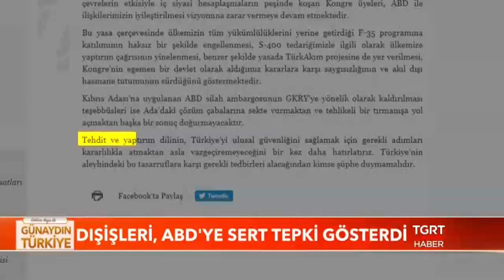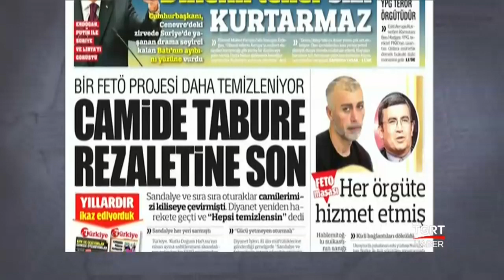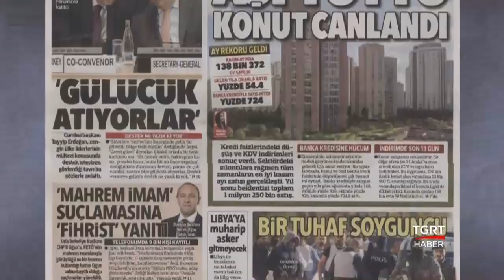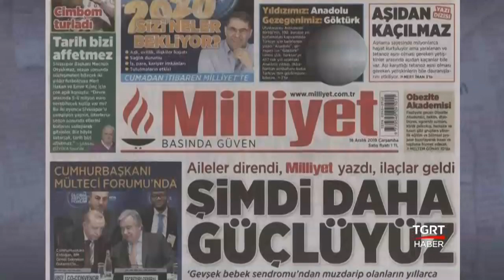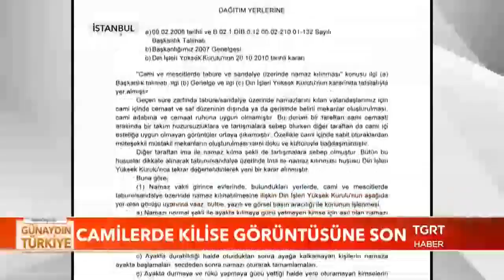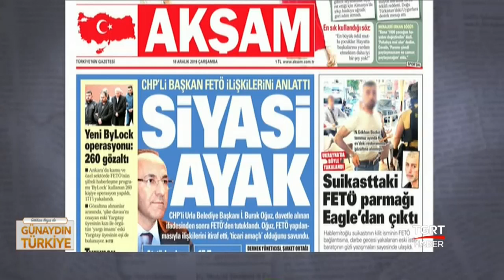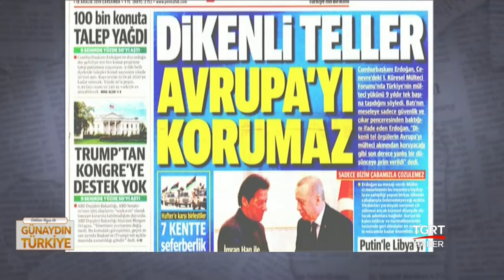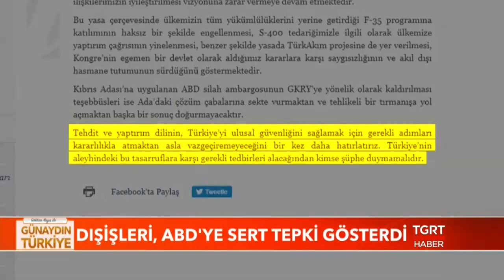Gökhan Kayış ile Günaydın Türkiye - 18 Aralık 2019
📌Gece siz uyurken olup bitenler, yeni günün getirdikleri, sabah sokağa çıkmadan önce merak ettiğiniz haberler ve bilmeniz gereken son dakika notları

🔵Gökhan Kayış ile Günaydın Türkiye hafta için her gün 06:45'te TGRT Haber ekranlarında...